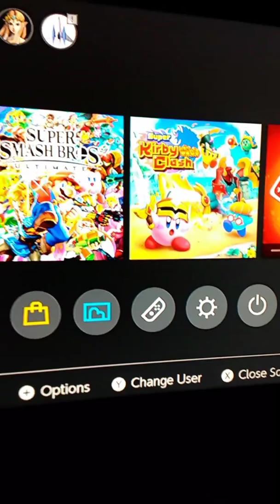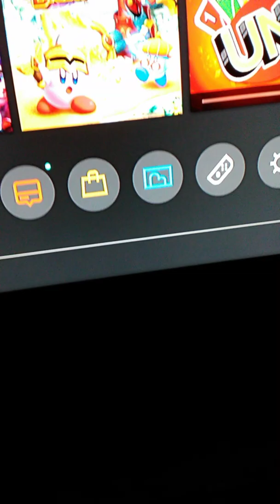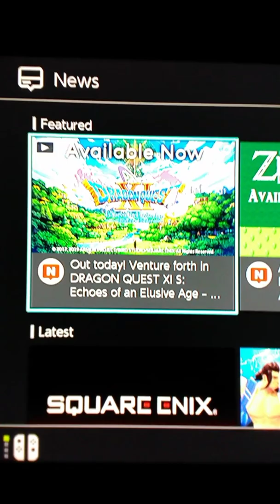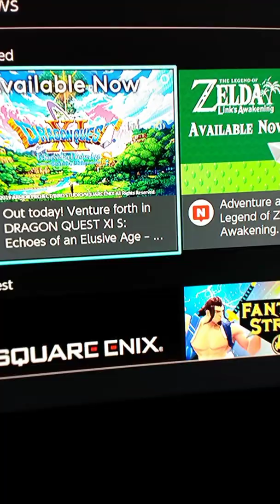20 subs OWO